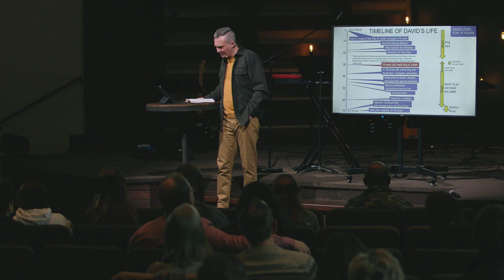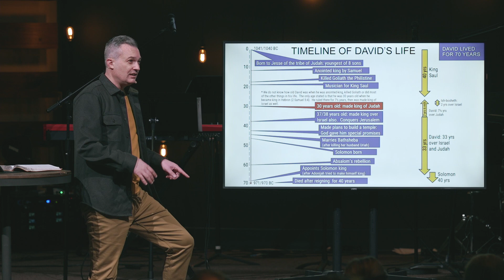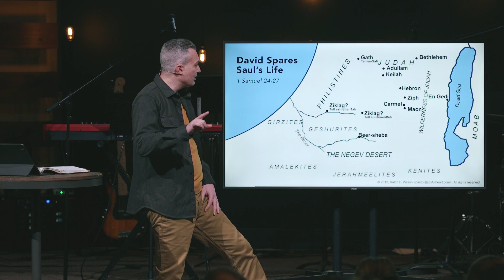The Life of David - Part 7 "David in Exile"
Pastor Chris continues our study “David, After God’s Heart: The Trust and Tragedy of a Shepherd-King,” with a teaching entitled “David in Exile.” In studying 1st Samuel 27 & 29, we now learn from a season in David’s life when he makes significant choices that seem out of character. David goes into exile among the Philistines and behaves in unbecoming ways for a man anointed as the next king of Israel. We want to learn from this difficult moment in David’s life as we settle into some of the tremendous complexity within David’s character.